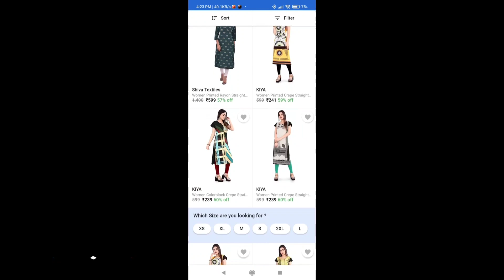Festive makeup with less products + dress haul Affordable Flipkart haul makeup+dress haul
Outfit Links